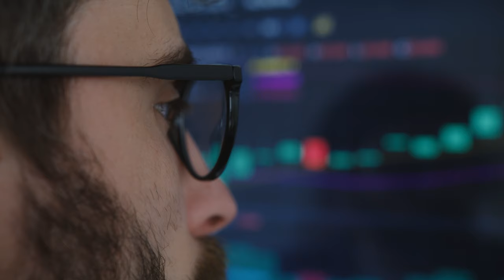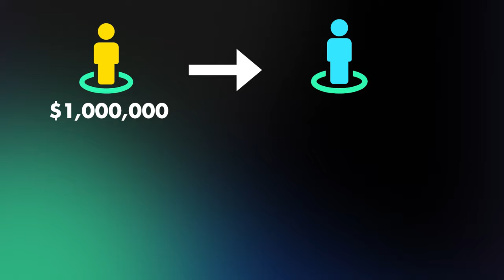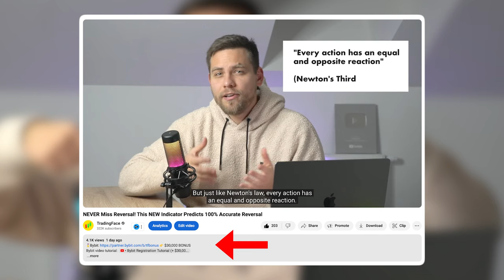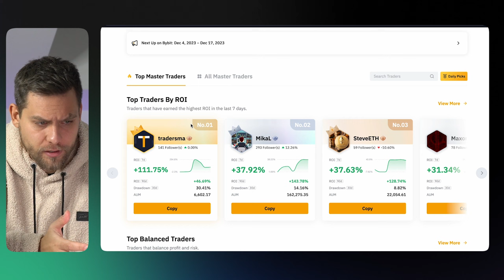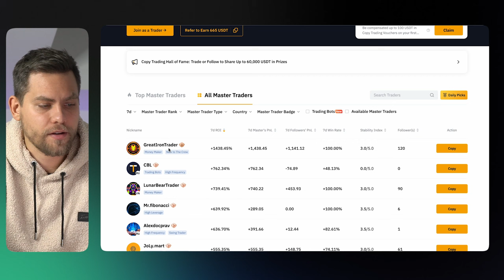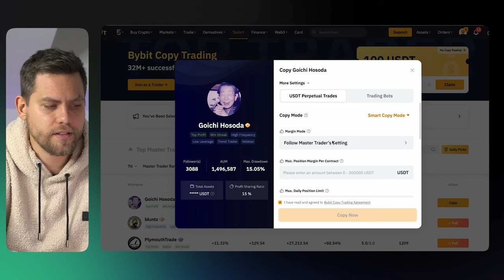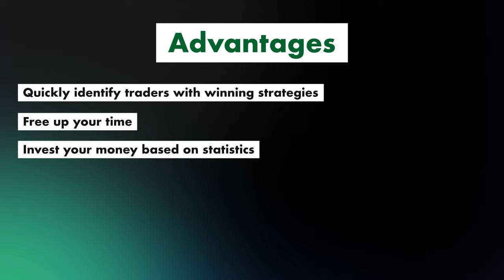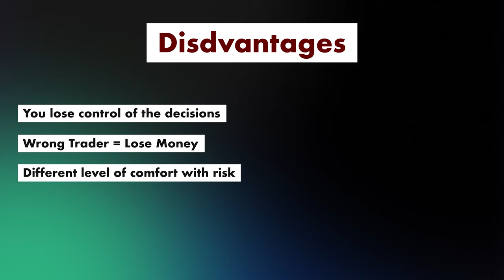With this TOOL you can FORGET about TRADING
0:00 - Introduction
0:59 - What is copy trading?
1:17  - Full example
4:12 - How to make more profit?
6:35 - How to start copy trade?
11:34 - Advantages
12:50 - Disadvantages
13:44 - Summary